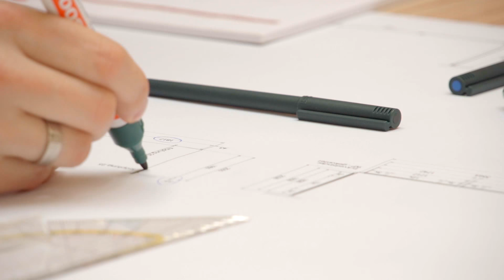Leeb Balkone und Zäune Pendelschlagtest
Leeb Balkone und Zäune im Pendelschlag-Versuch. Hier sehen sie, wie stabil Leeb Balkone und Zäune im Vergleich zu anderen Produkten ausgeführt sind und worauf Sie beim Balkon- oder Zaunkauf aus Sicherheitsaspekten achten sollten.